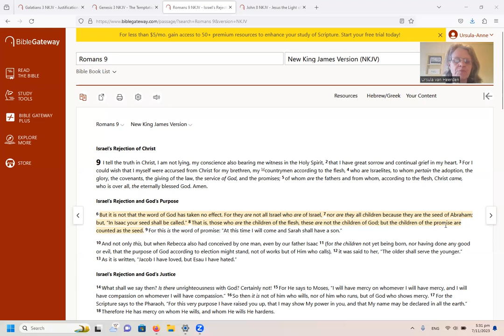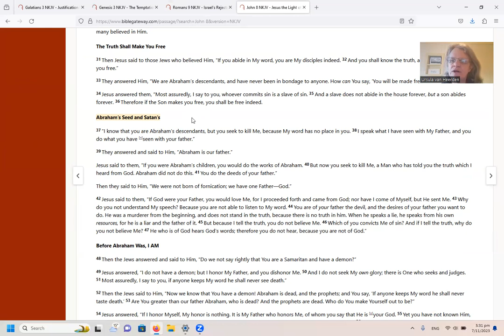Who is/are the seed of Abraham? PART 1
"For they are not all Israel who are of Israel,   nor are they all children because they are the seed of Abraham; but, “In Isaac your seed shall be called.”  That is, those who are the children of the flesh, these are not the children of God; but the children of the promise are counted as the seed"
(Rom 9:6b-7)

The Bible is a spiritual book and when you do not read it with spiritual eyes, you will end up in false doctrine and delusion.  Knowing what the Bible truly  teaches takes many years of studying to show yourself approved and able to "rightly divide" the Word of Truth.

The teaching about the "seed of Abraham' is fascinating and very relevant in our day.  It ultimately shows how God is no respector of persons and has made a way for all men and women to be part of His family.